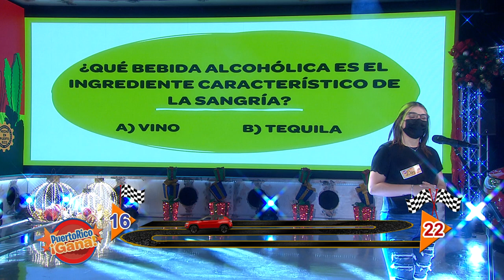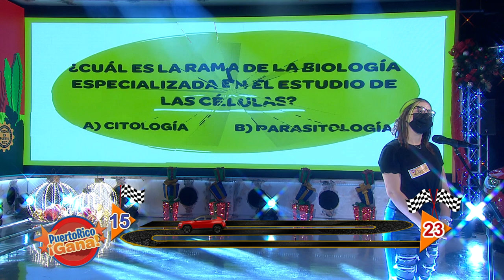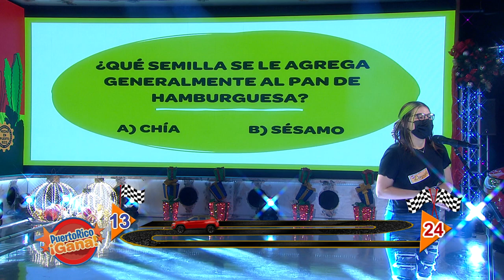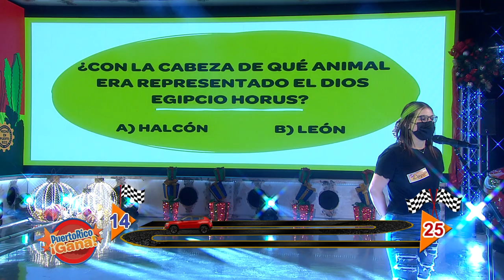Puerto Rico Gana - 11–04-2020- #2